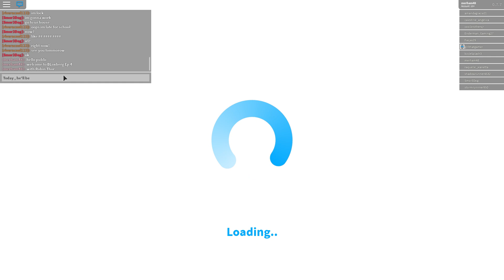Bloxberg EP 4 (1/2) - Robin Thor's life in Bloxberg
Well , Robin Thor's is a stressful person . Cutting trees , paying the bills & going back back home late !!